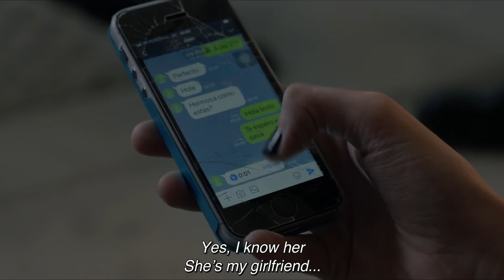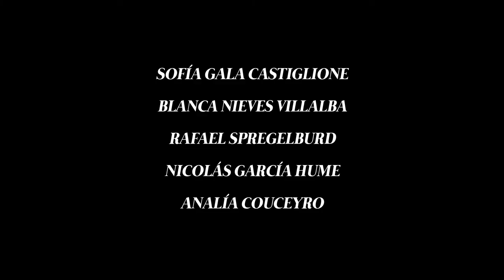EXQUISITE CORPSE Trailer ENG SUBS